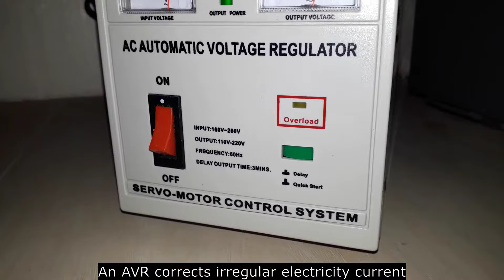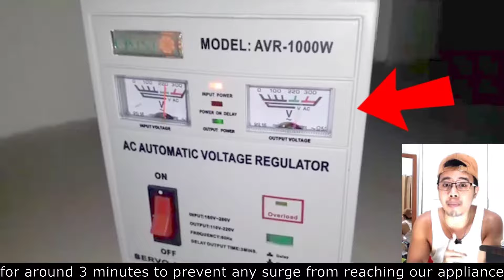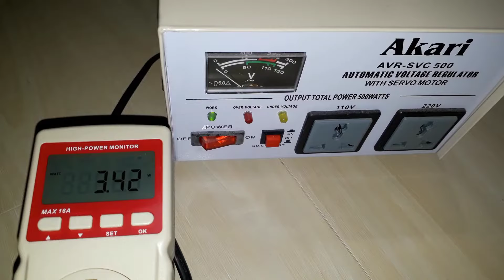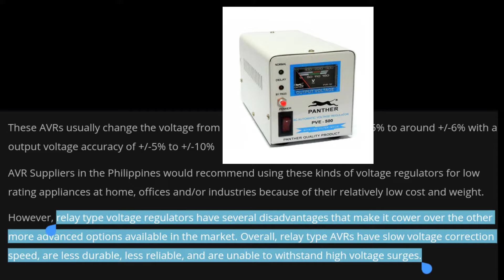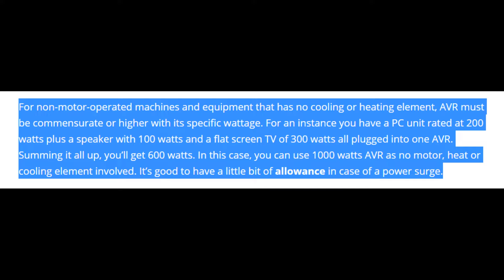Do Refrigerators Need AVR? Automatic Voltage Regulator PANASONIC Refrigerator OMNI AKARI Demo Review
Edit: sa mga nagtatanong, yung Omni AVR pwede nyo po sya bilhin dito

Refrigerators nowadays have some of the most advanced technologies. Do we still need to use an AVR to protect them? Does an AVR consume a lot of electricity? Find out in this short video! Enjoy and have a great day!